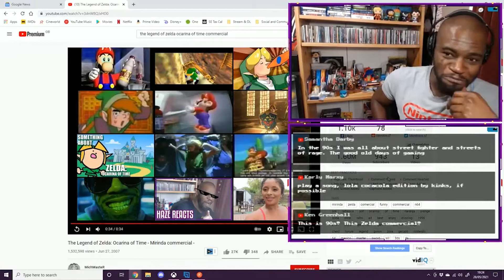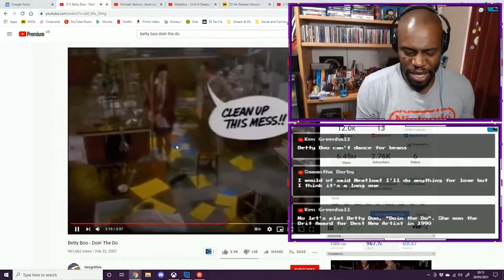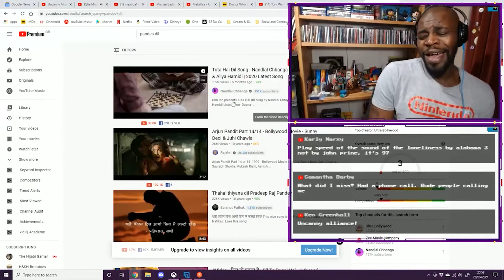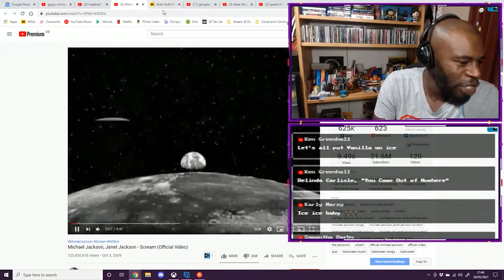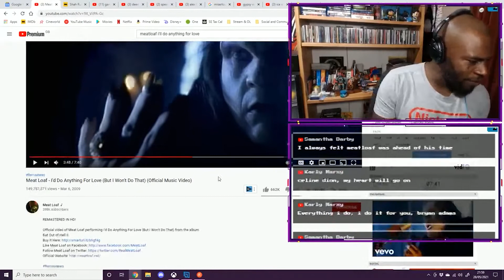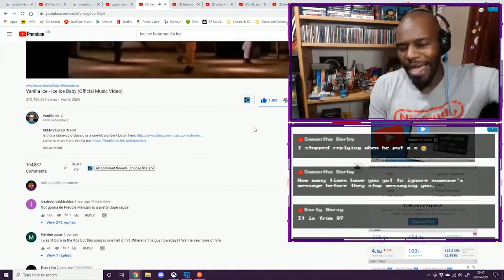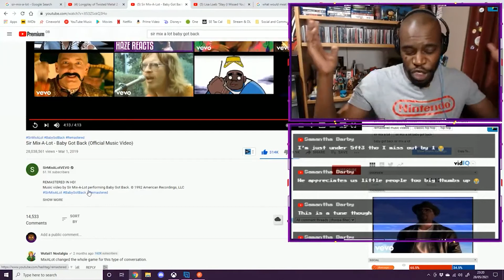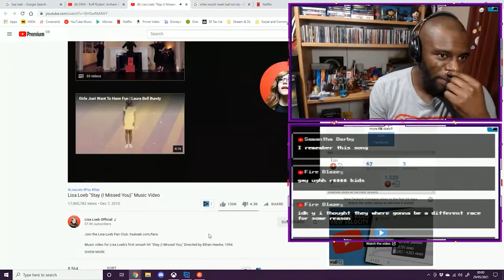We had some CLASSICS in the 90s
Find me on Insta/Twitter/Twitch: bandithaze | Other YT Channels below || 90s live stream was lit, brought back some fond memories, and introduced to some missed magic, big up everyone who came through

End Card